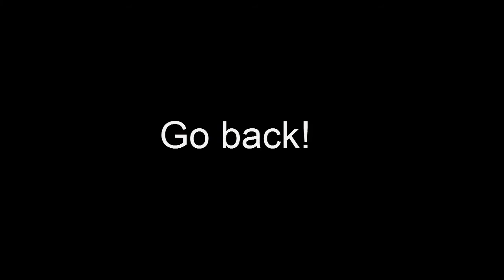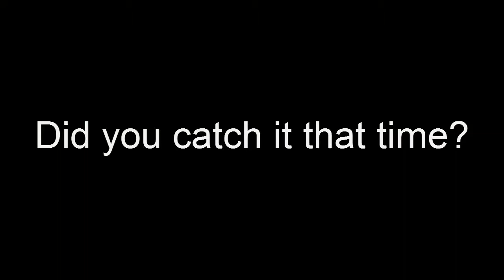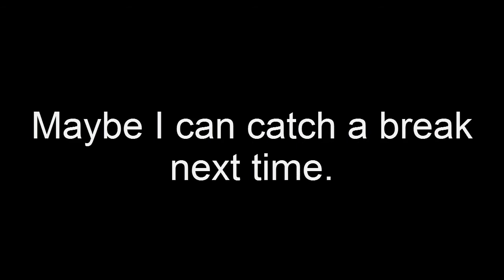PlayMindcrack UHC: "How Not to Play the Game" E2 w/ Facecam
Good news! You get to look at Logan mouth breathe for 25 minutes.

Song - POKEMON GYM LEADER DUBSTEP REMIX! by Maklibek

We Are TokenTitans:
Ty Vasquez

Logan